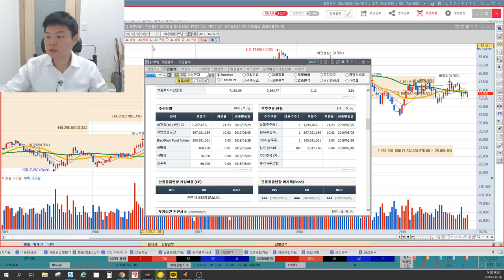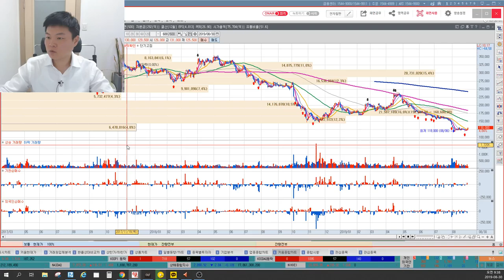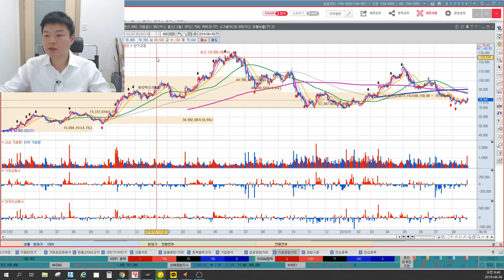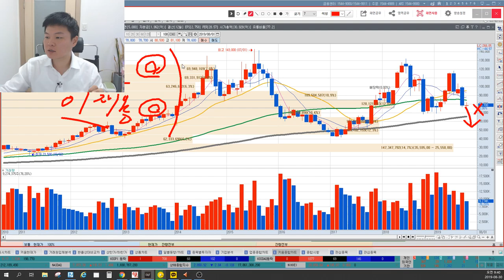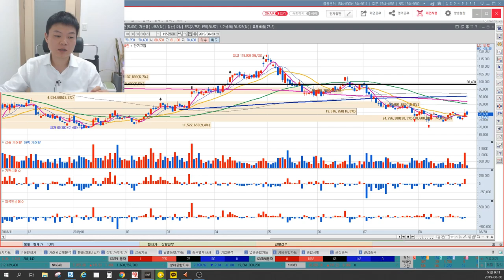호텔신라 2가지만 기억하자. 호텔신라를 움직이는 2가지 움직임, 호텔신라를 보유중인 주식세력의 투자심리? 이상로의 차트분석 & 주식공부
1. 호텔신라 2가지 움직임
2. 호텔신라 보유중인 세력의 투자심리
3. 하방은 여기, 지지는 여기에서